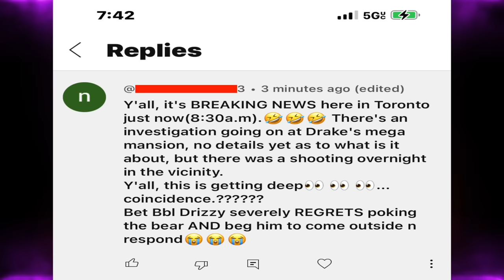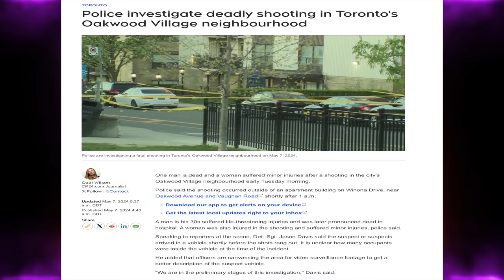Breaking News :Police investigating shooting outside of Drake's Bridle Path mansion